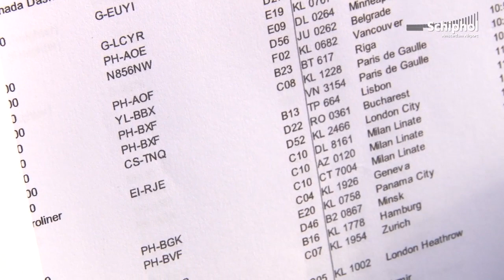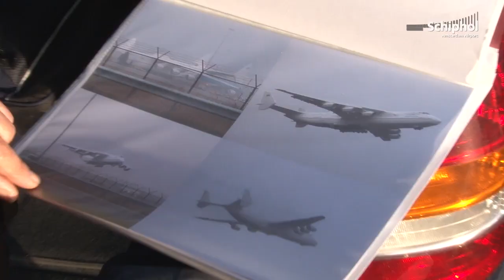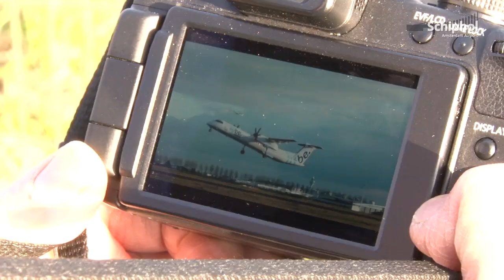Spotters op Schiphol: Aflevering 1 - 'Bob van Pamelen'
In de serie 'Spotters' volgen we elke aflevering een van de vele vliegtuigspotters die dagelijks op Schiphol te vinden zijn. In aflevering 1 volgen we Bob van Pamelen, spotter sinds 1959.